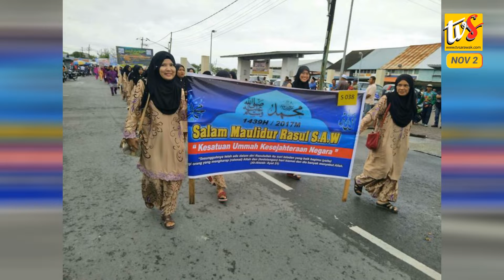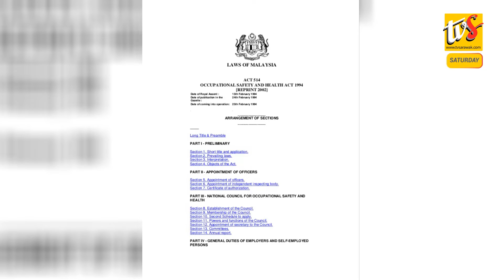Road Closures, Detours For Maulidur Rasul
1. Road Closures, Detours For Maulidur Rasul
2. Lawn Bowl Arena Is Expected To Be An Ideal Choice For Sports Events
3. Cityone Blast: April 6-8 For Trial Of Sub-Contractor